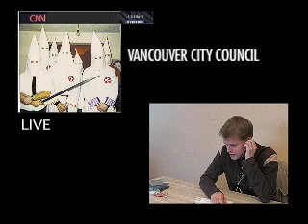The Steve Hannah Show Episode 4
Topics discussed include Britney Spears, Marie Antoinette, and Vancouver City Council's decision to ban mixed martial arts